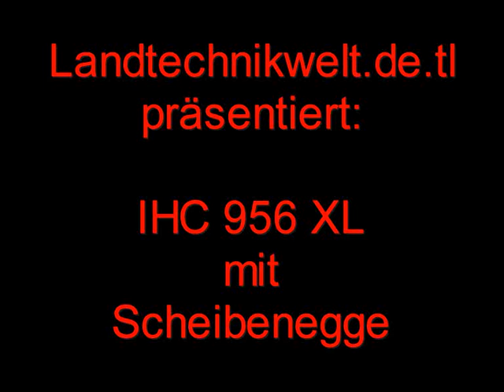IHC 956 mit Scheibenegge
Ein IHC 956 XL beim Gülleeinarbeiten mit einer Kuhn Scheibenegge. Ein Ausschnitt aus meiner DVD: Frühjahr 2009